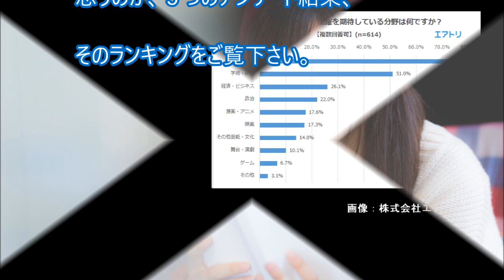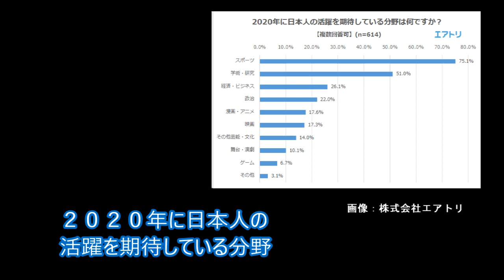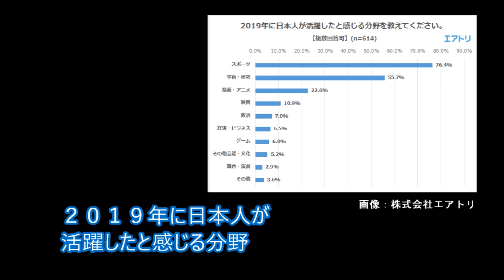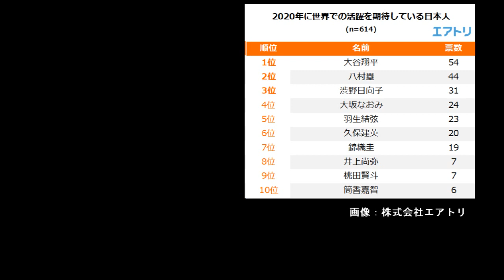２０１９年に最も活躍した人日本人は誰？ ２０２０年に最も活躍すると思う人日本人は誰？ 渋野日向子選手や大谷翔平選手、大阪なおみ選手は？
２０１９年に最も活躍した人日本人は誰？
２０２０年に最も活躍すると思う人日本人は誰？
５項目調査で意外な結果が
渋野日向子選手は？大谷翔平選手や大阪なおみ選手は？

フリーＢＧＭ
甘茶の音楽工房
樹雨の彼方
フリー画像
ぱくたそ